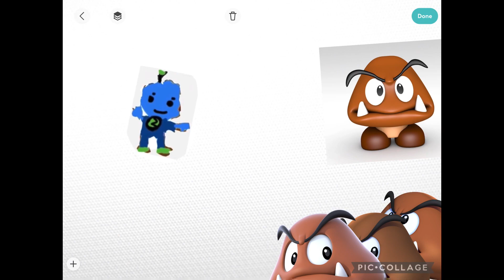mario 64:) (read description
Nope this is not part of the robot 64 animation season 4